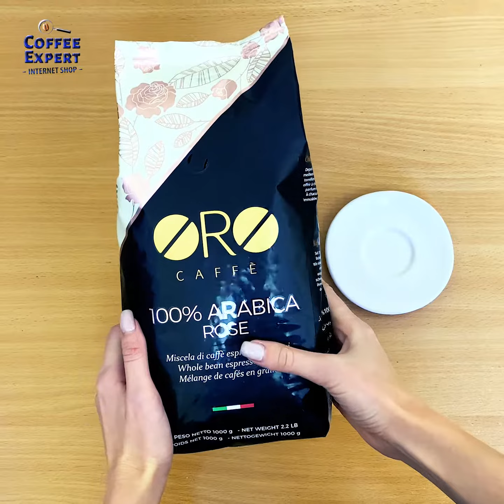від ORO Caffe - ARABICA ROSE 100% - Кава в ЗЕРНАХ ARABICA 100% - Рекомендація від Кава-Експерта N1!